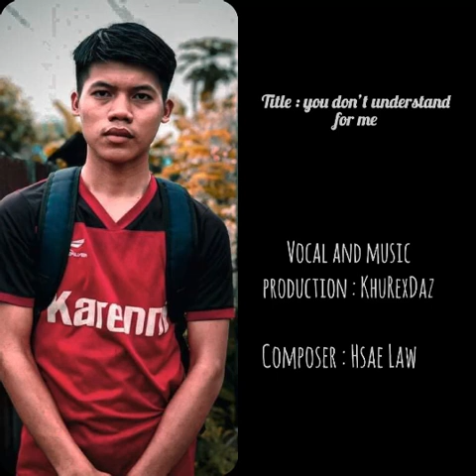Karenni new song 2021 by Khu Rez Dax